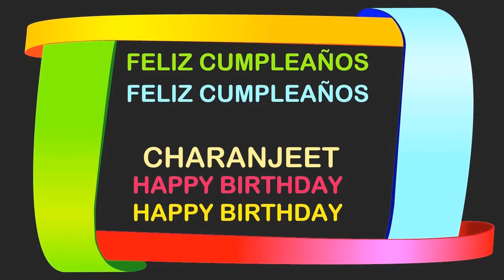Charanjeet Birthday Postcards & Postales